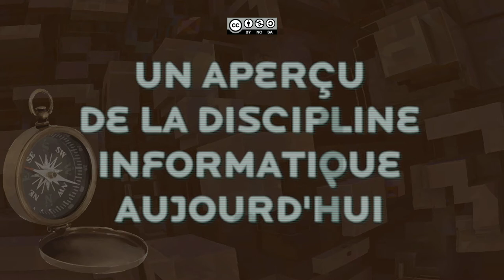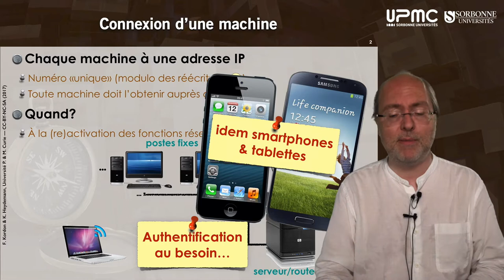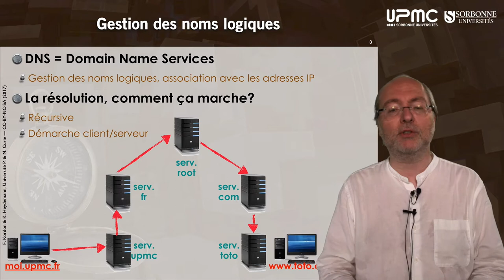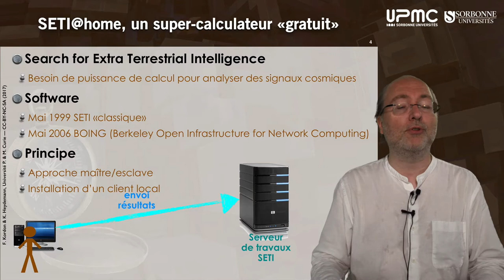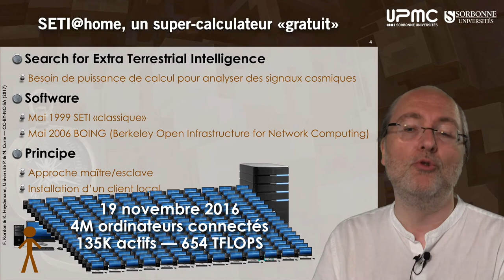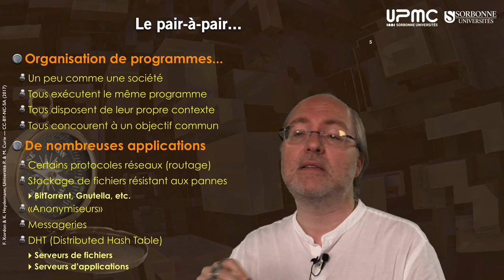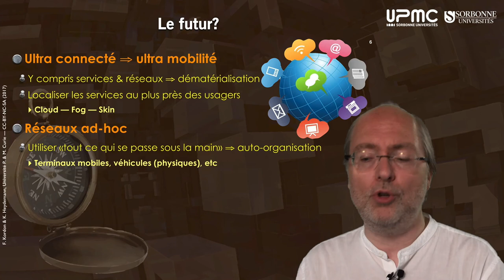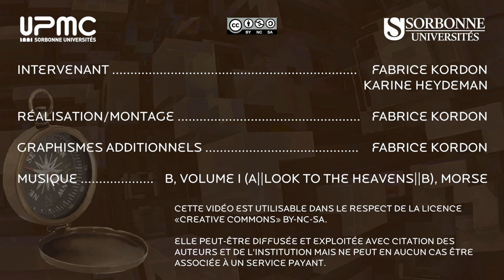06 — Considérations sur internet